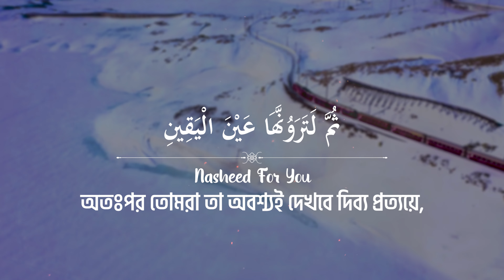[102] SURAH AT-TAKAATHUR - THE RIVALRY IN WORLD INCREASE • সূরা আত-তাকাসুর | سورة التكاثر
সূরা আত তাকাসুর (প্রাচুর্যের প্রতিযোগিতা) মহাগ্রন্থ আল কুরআনের ১০২ তম সূরা, এর আয়াত সংখ্যা ৮ টি এবং রূকুর সংখ্যা ১। আত তাকাসুর সূরাটি মক্কায় অবতীর্ণ হয়েছে।

তাকাসুর শব্দটি আরবি: كثرة থেকে উদ্ভূত হয়েছে। এর অর্থ প্রচুর ধন-সম্পদ সঞ্চয় করা। হযরত ইবনে আব্বাস ও হাসান বসরী তফসীর করেছেন। এ শব্দটি প্রাচুর্যের প্রতিযোগিতা অর্থেও ব্যবহূত হয়। কাতাদাহ্‌ এ অর্থই করেছেন। হযরত ইবনে আব্বাস বর্ণনা করেন, রসূলুল্লাহ্‌ একবার এ আয়াত তেলাওয়াত করে বললেনঃ এর অর্থ অবৈধ পন্থায় সম্পদ সংগ্রহ করা এবং আল্লাহ্‌র নির্ধারিত খাতে ব্যয় না করা

নাযিল হওয়ার সময়কাল
আবু হাইয়ান ও শওকানী বলেন, সকল তাফসীরকার একে মক্কী সূরা গণ্য করেছেন। এ ব্যাপারে ইমাম সুয়ুতির বক্তব্য হচ্ছে, মক্কী সূরা হিসেবেই এটি বেশি খ্যাতি অর্জন করেছে। কিন্তু কিছু কিছু বর্ণনায় একে মাদানী সূরা বলা হয়েছে।

শানে নুযূল
ইবনে আবু হাতেম আবু বুরাইদার রেওয়ায়েত উদ্ধৃত করেছেন। তাতে বলা হয়েছেঃ বনী হারেসা ও বনিল হারস নামক আনসারদের দুটি গোত্রের ব্যপারে এ সূরাটি নাযিল হয়। উভয় গোত্র পরস্পরের বিরুদ্ধে প্রতিযোগিতামূলক ভাবে প্রথমে নিজেদের জীবিত লোকদের গৌরবগাঁথা বর্ণনা করে। তারপর কবরস্থানে গিয়ে মৃত লোকদের গৌরবগাঁধা বর্ণনা করে। তাদের এই আচরণের ফলে আল্লাহ্‌র এই বাণী নাযিল হয়। কিন্তু শানে নূযুলের জন্য সাহাবায়ে কেরাম ও তাবেঈগণ যে পদ্ধতি অবলম্বন করেছেন তাকে এই সূরা নাযিলের উপলহ্ম বলে মেনে নেবার সপহ্মে প্রমাণ হিসাবে গ্রহণ করা যায় না।

ইমাম বুখারী ও ইবনে জারীর হযরত উবাই ইবনে কাবের একটি উক্তি উদ্ধৃত করেছেনঃ তাতে তিনি বলেছেনঃ "আমরা রসূলে করীম এর এ বাণীটিকে

“ বনি আদমের কাছে যদি দুই উপত্যকা সমান সম্পদ থাকে তারপরও সে তৃতীয় একটি উপত্যকার আকাংহ্মা করবে। আদম সন্তানের পেট মাটি ছাড়া আর কিছু দিয়ে ভরে না। ”
কুরআনের মধ্যে মনে করতাম। এমন কি শেষ পর্যন্ত আলহাকুমুত্‌ তাকাসুর সূরাটি নাযিল হয়।"[৩]